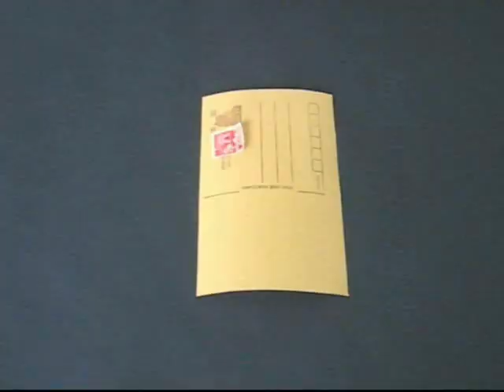WHICH HOLDS MORE - Punjabi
This experiment is totally counter intuitive.
You need two post cards, cello tape and some sand.
Take two similar post cards.
Take one fold along the width and tape the entire joint.
This will make a fat and short cylinder.
Now fold the second post card and fold it along the length.
Tape the joint to make a tall and thin cylinder.
Both the cylinders will have the same surface area
As they have been made from similar post cards.

Now stand the fat cylinder in a tray.
Place the thin cylinder inside the fat one.
Fill the thin cylinder with sand up to the brim.
Now shake out the thin cylinder.
You will be in for a surprise.
The fat cylinder will only be 2/3rds full.
Both cylinders have the same surface area but different volumes.
This is totally counter intuitive.